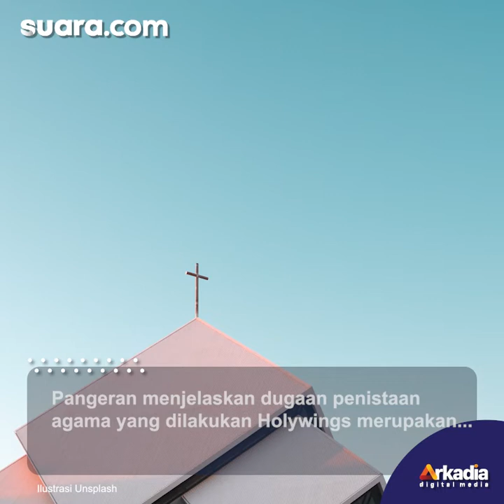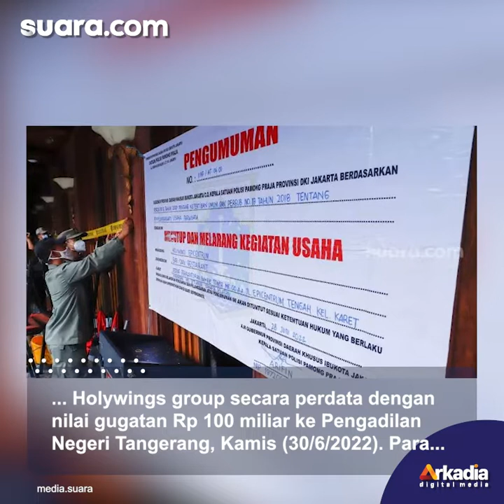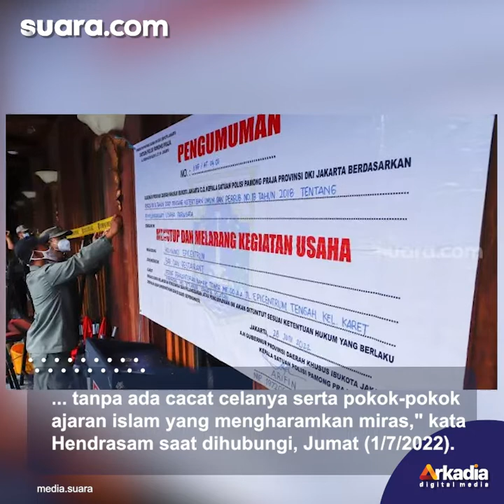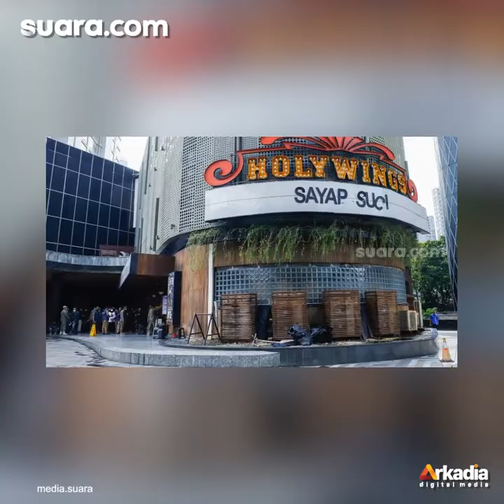Gugat Holywings Rp 35,5 Triliun, Aliansi Pemuda Nusantara: Uangnya untuk Bangun Rumah Ibadah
Gugat Holywings Rp 35,5 Triliun, Aliansi Pemuda Nusantara: Uangnya untuk Bangun Rumah Ibadah Seluruh Umat Beragama

Gugatan terhadap Holywings kembali terjadi. Kali ini gugatan datang dari organisasi kepemudaan Islam dan Kristen, Aliansi Pemuda Nusantara, sebesar Rp 35,5 triliun.

Aliansi Pemuda Nusantara menggugat perusahaan yang menaungi operasional Holywings, PT Aneka Bintang Gading ke Pengadilan Negeri Jakarta Pusat.

"Yang mana uang tersebut akan kami pergunakan untuk membangun rumah ibadah seluruh umat beragama di Indonesia," kata Ketua Umum Aliansi Pemuda Nusantara, Pangeran Negara, Jumat (1/7/2022).